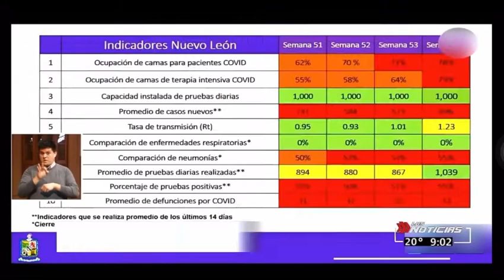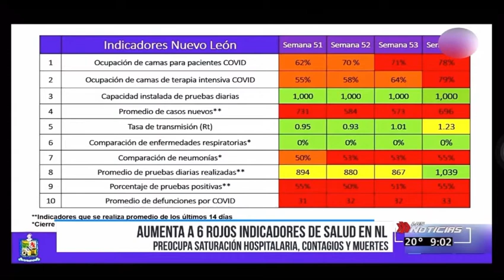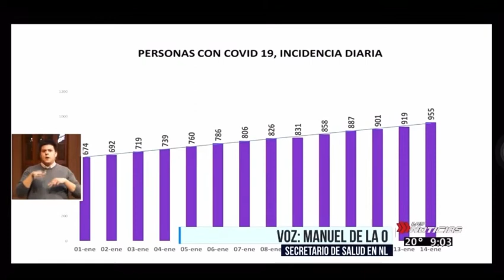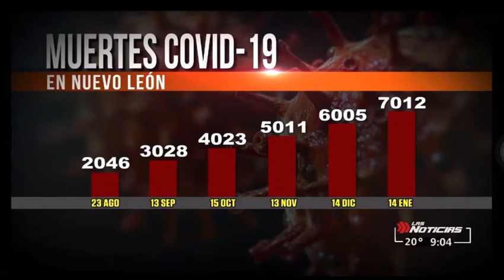14/ene/21 SemáforoCovidNL. Seis de diez indicadores en color rojo. Mantienen cierres el domingo.